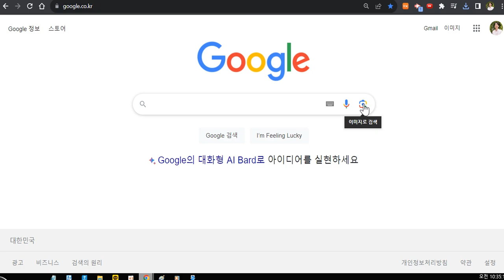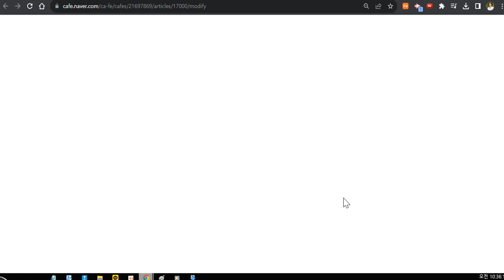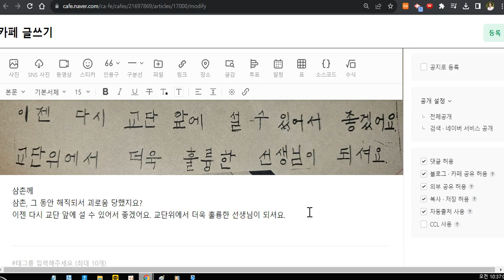손글씨가 바로 입력 도구가 되는 놀라운 세상입니다. 다시 수첩과 볼펜을 사용해야겠습니다^^